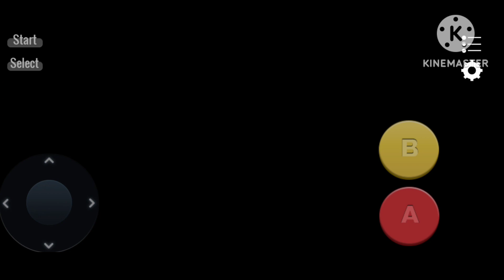Super Contra (OG)